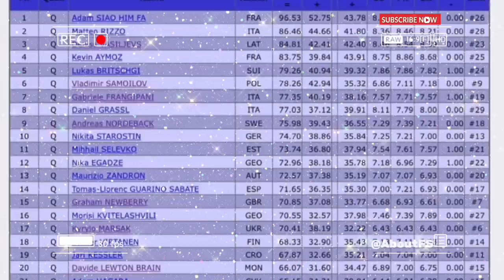Daniel Grassl about training with Eteri Tutberidze❗️ Kamila Valieva about friendship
Friends 👋 will reason prevail in the near future?